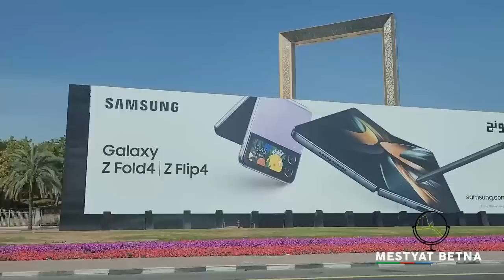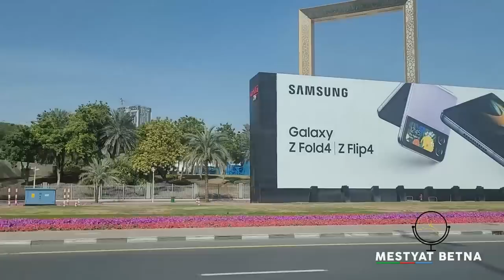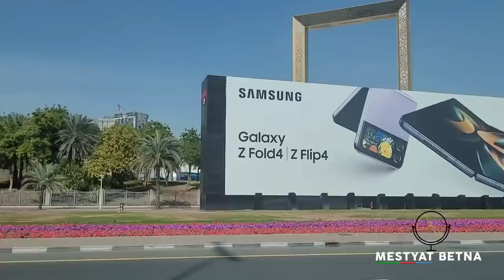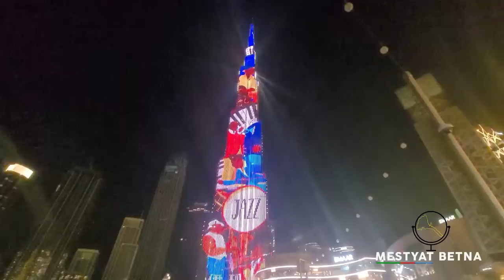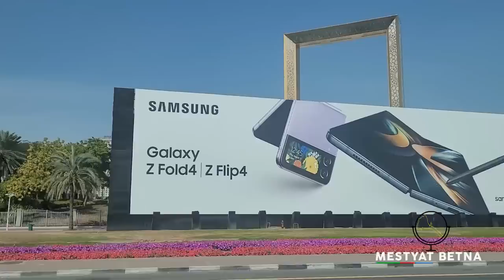Mestyat Betna | ቅብብል ዱባይን ኣዲስ ኣበባን